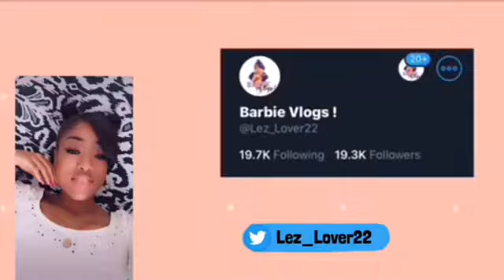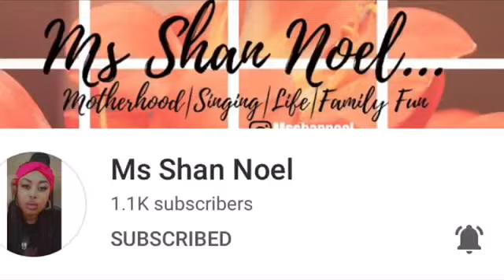REACTION TO DOLCE AND NESHA WORD !!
Post notification shout out goes to ‼️⤵️

Thanks you guys for watching this reaction video !!!

Follow me ⤵️